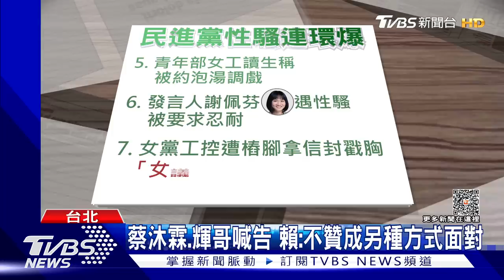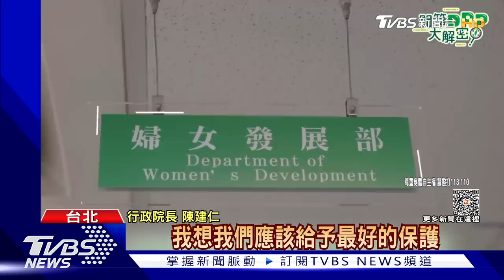性騷案連環爆 賴清德連3日上火線致歉｜TVBS新聞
民進黨連換爆性騷案，三天就有七件，總統蔡英文在臉書說身為前黨主席，要向受害的朋友和社會大眾表達最深歉意，副總統賴清德更是連三天親上火線公開致歉，被問到有涉案人反而嗆提告，他直言不支持用別的方式面對性平議題。